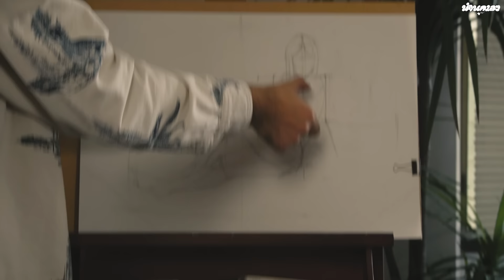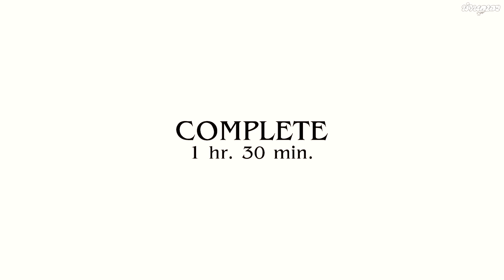วาดรูปสด ถอดหมดเปลือก